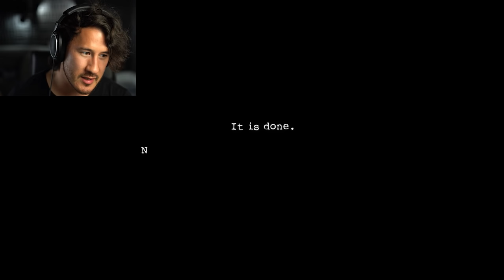Dark Deception REBORN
Dark Deception... the terrifying Pac-Man style game about murderous monkeys is BACK!! And this time, Nikson, the creator of The Joy of Creation games has help bring this monstrosity to life!